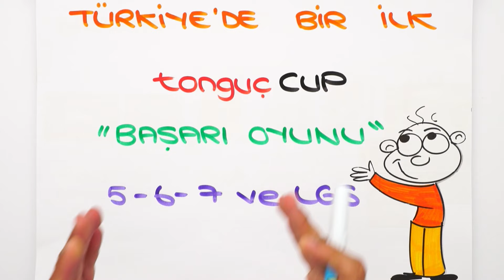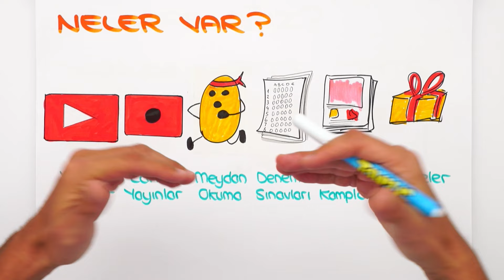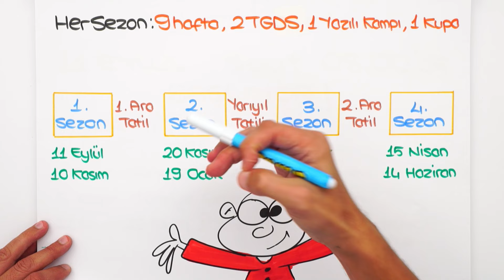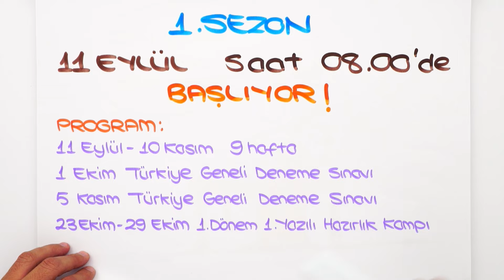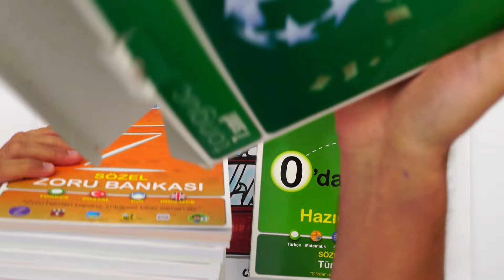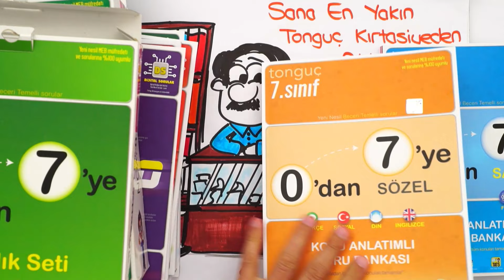7.Sınıfta tonguçCUP 1.SEZON BAŞLIYOOOR! 🏆 okuladönüş 🦉🐯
7.Sınıf Senen Başlıyor! 🎉 Bu sene hem derslerine bomba gibi hazırlanacak hem de takımınla  başarıdan başarıya koşup ödülleri kapacaksın! Hazırsan, başlıyoruz! 🚀